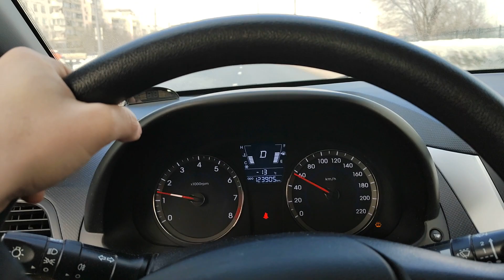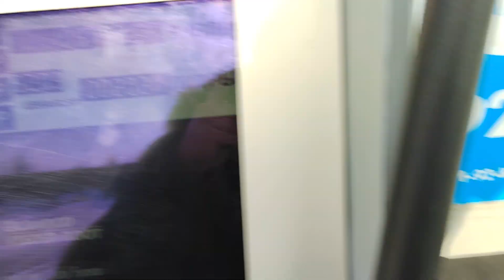Святой т-образный перекресток